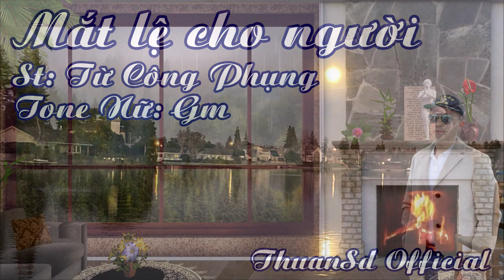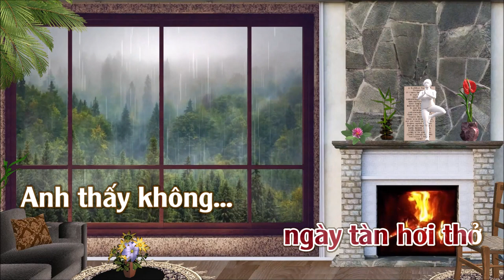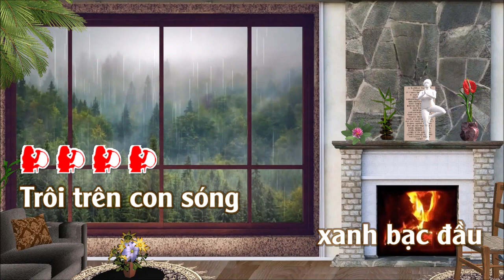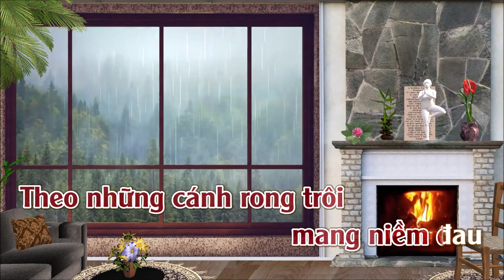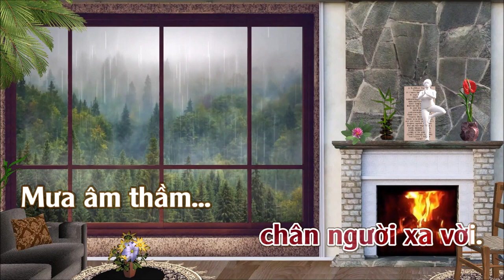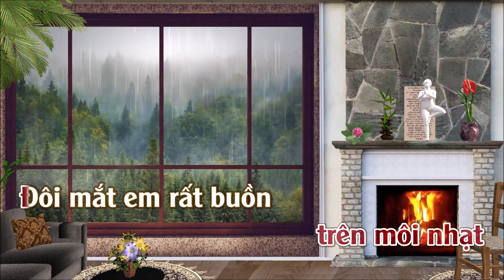Mắt Lệ Cho Người | Karaoke | Tone | Nữ . Slow Rock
Mắt Lệ Cho Người
Tác giả: Từ Công Phụng